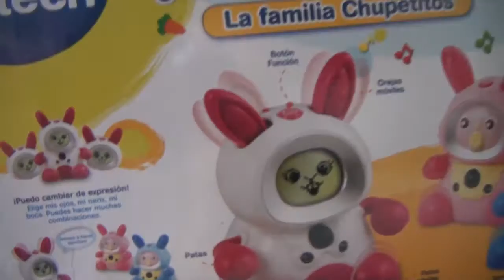Kidiminiz de Vtech, Unboxing by LaiaLand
Más Laia land en ▸ ♥ BLOG. ➤ Únete al club Laia lander!
Hoy os traemos este unboxing de juguetes de los Kidi Miniz de Vitech. En él Laia abre una caja de estos robotz chistosos llamados Kidi Miniz, una version muy primitiva de un furby ... jeje